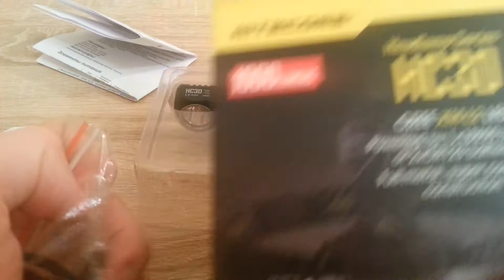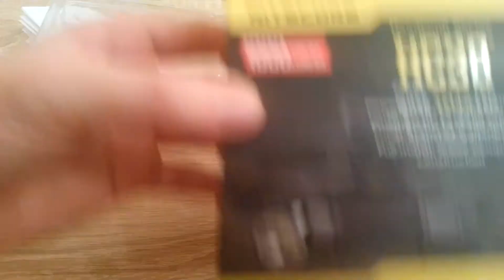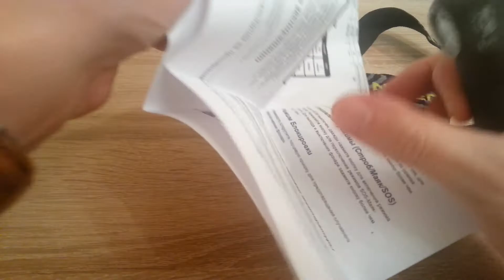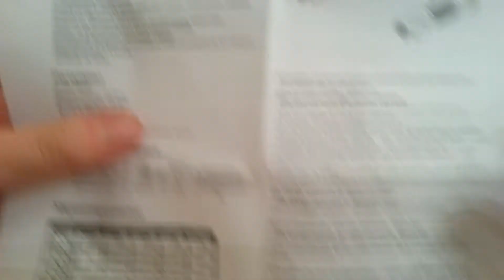Nitecore HC 30 И на голове, и в руке, и на столе